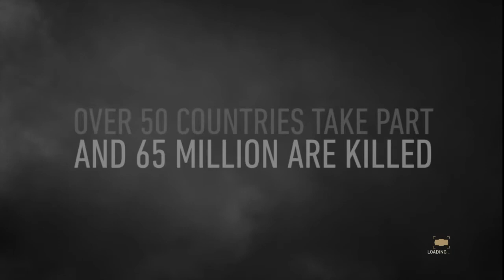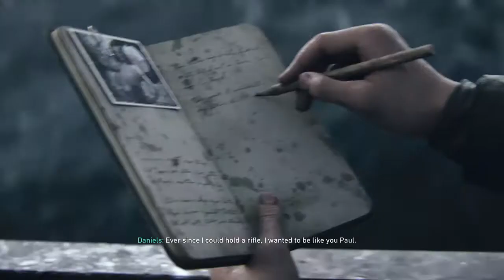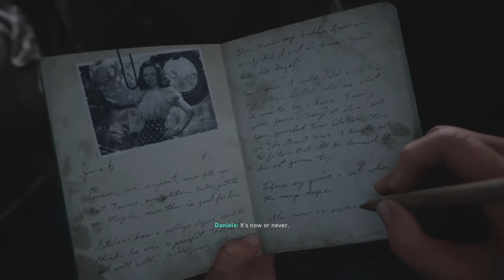Call of Duty®: WWII Part 1 (D-Day)